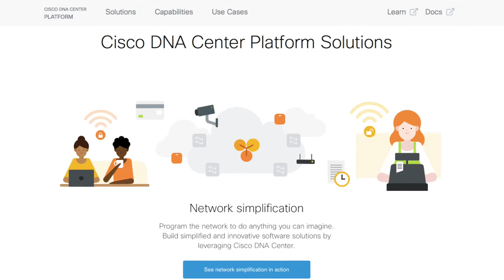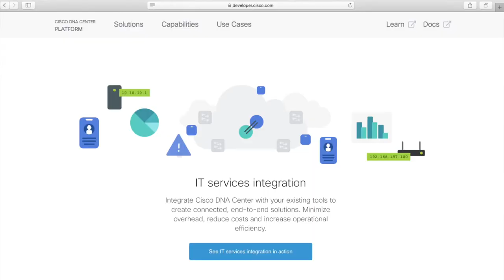Cisco Live Melbourne interview in the DevNet Zone with Jeff Wang and Silvia Spiva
What does Network Programmability mean to you?